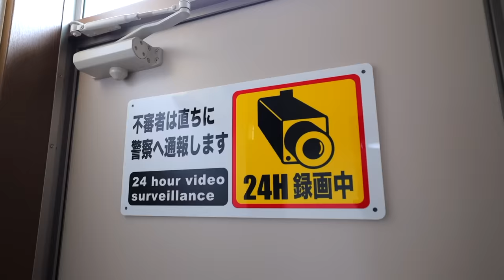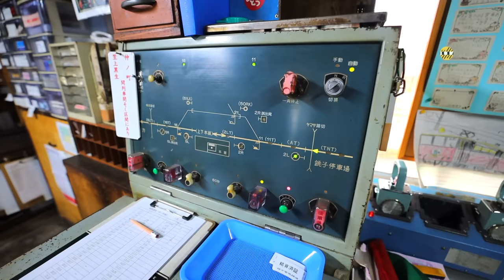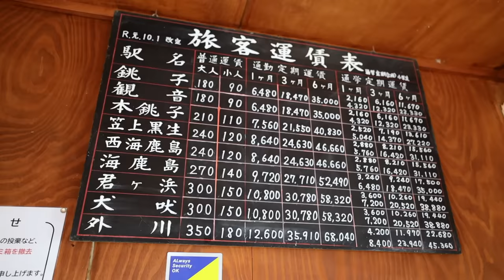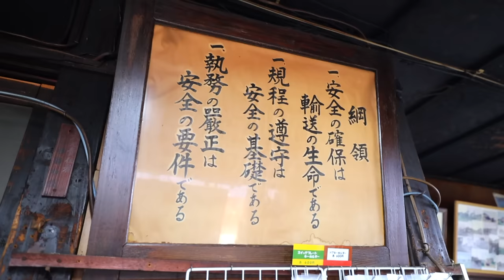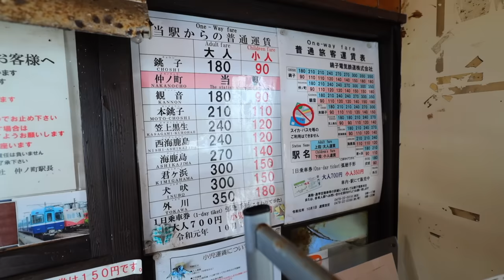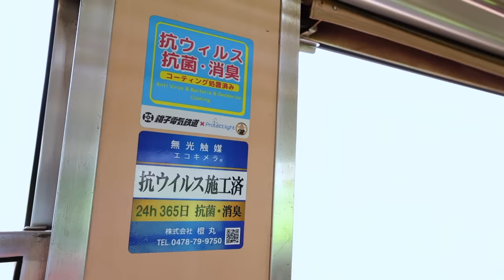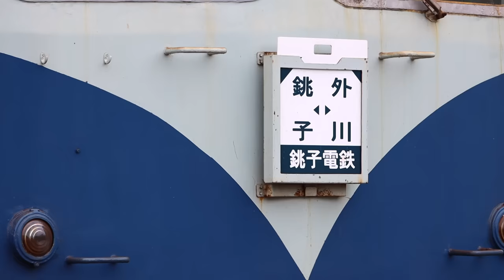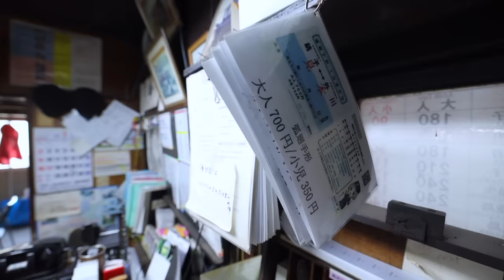Day in the Life of a Japanese Train Conductor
A day in the life of a Japanese Train Conductor.  This is the typical day working in Japan for a train railway conductor or Japanese electric railway company.  We go inside their workplace to see Japanese work culture as they all work as a team to run the train line together in the small tranquil town of Choshi in Japan.  Takaiya works as a train conductor at Choshi Den-tetsu, AKA Choshi Electric Railway, transporting passengers for 100 years now from Choshi station to Tokawa station, a 10 station 6.4km (4 Mile) stretch located on the easternmost tip of Chiba right on the oceanside.  The headquarters is here, at Nakanocho station, where a total of 60 workers proudly and safely keep the train line running each and every day.  We follow Takaya from his morning routine in Japan all the way through to his work day.

- Bitcoin: 1AUZW1Emio4qtRiBir3EUDey1zi3ssoRsw

___ Business ___

- Main Camera
(USA Link)

- Powered Mic
(USA Link)

- Mic
(USA Link)

- Portable TriPod
(USA Link)

- Gimbal
(USA Link)

- Drone (Original)
(USA Link)